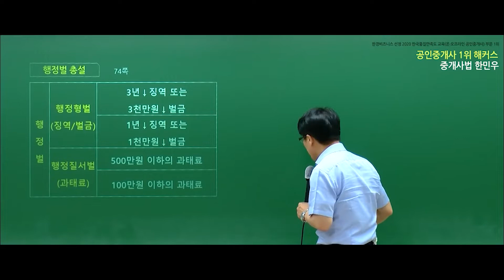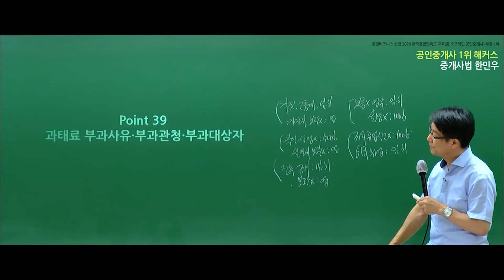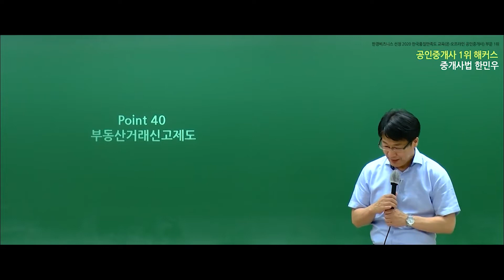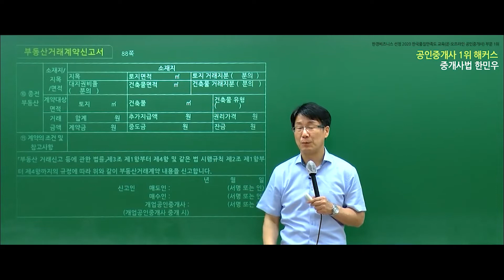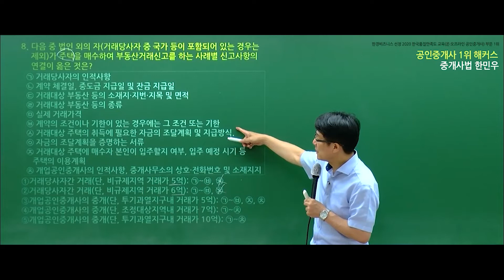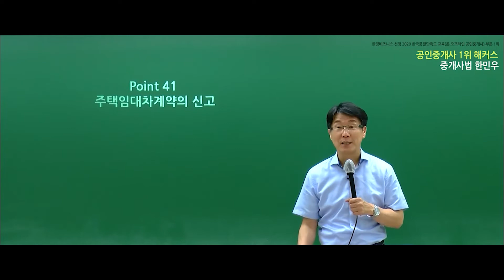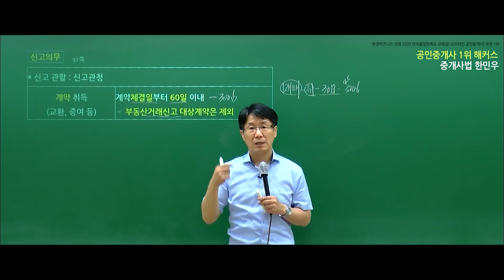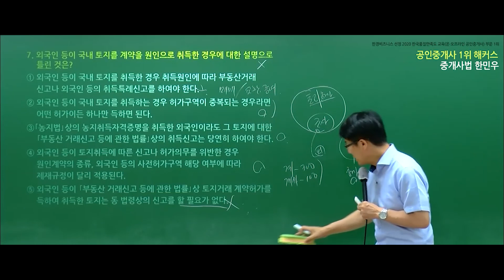공인중개사시험 중개사법령 및 실무 유료인강 무료공개｜해커스 한민우｜2022 문제풀이 16~18강｜공인중개사공부방법, 공인중개사합격률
- 부동산학개론 : 강양구 교수님
- 민법 및 민사특별법 : 차민혁 / 민희열 / 김정호 교수님
- 중개사법령 및 중개실무 : 한민우 교수님
- 부동산공법 : 어준선 교수님
- 부동산공시법 : 송용희 교수님
- 부동산세법 : 김윤석 교수님

2022 입문서 + 강의 무료로 받고 공부 시작하기

3,000개 이상 학습자료&무료인강 제공!
네이버 공인중개사 대표카페 [공도사]